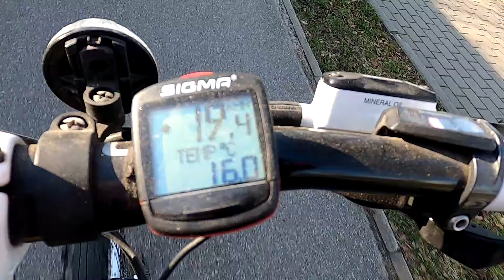Wyprawa na działkę i na pola w piękny słoneczny dzień przedwiośnia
Odwiedziny legendarnego grzybiarza - Romka